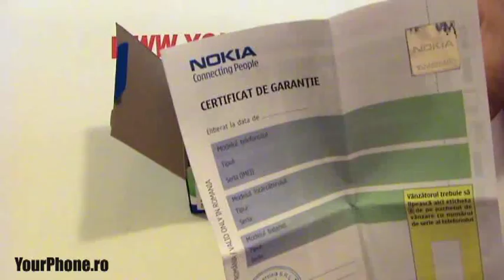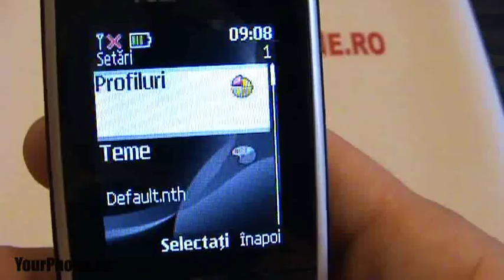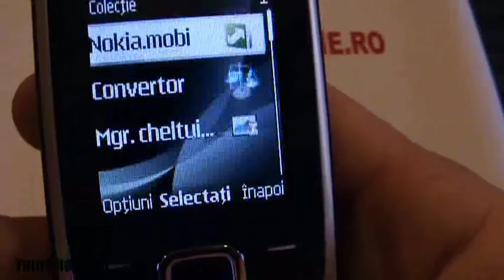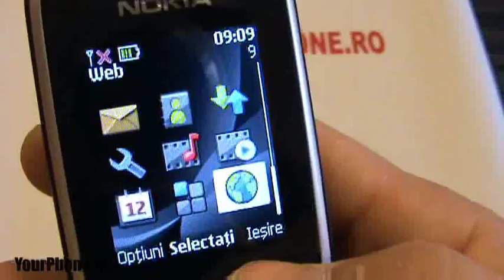Nokia 2330 Review - in Romana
Prezentare Nokia 2330. Detalii la